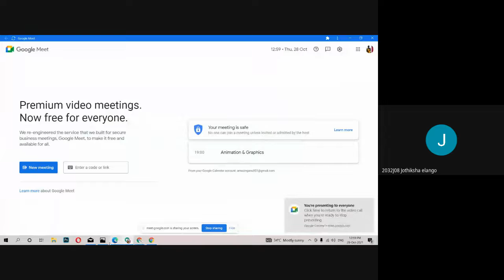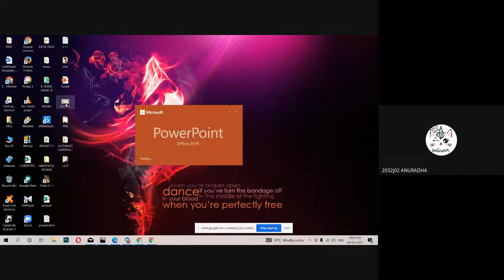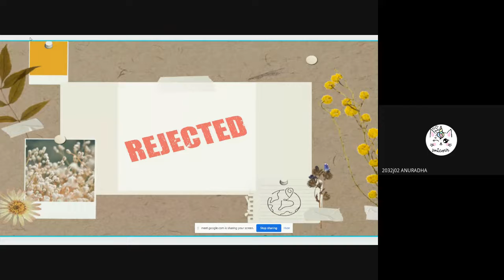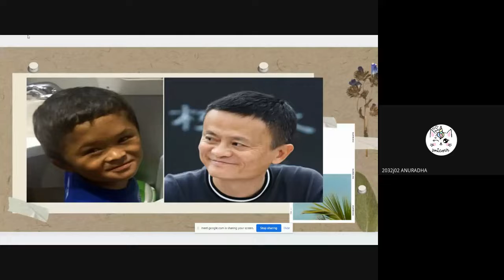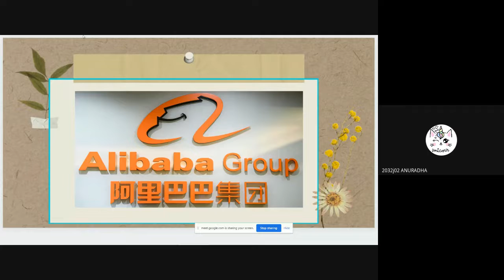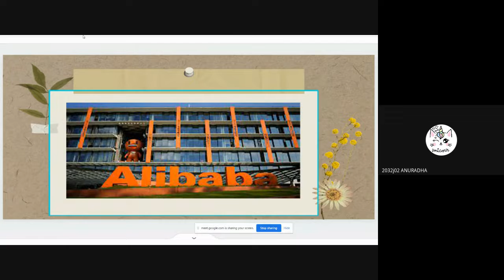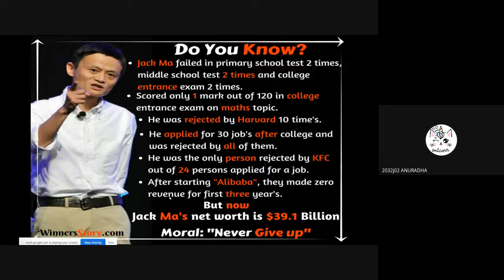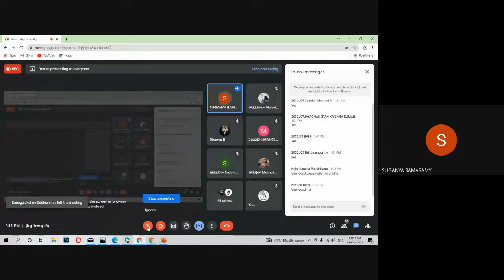Extramural Lecture Series – Student Edition Lecture 2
Extramural Lecture Series – StudentEdition Lecture 2
The next participant in the series of these plenary virtual sessions is Ms. C. Anuradha, II M.Sc SS. She'll talk about the famous Chinese business magnate Jack Ma Yun.